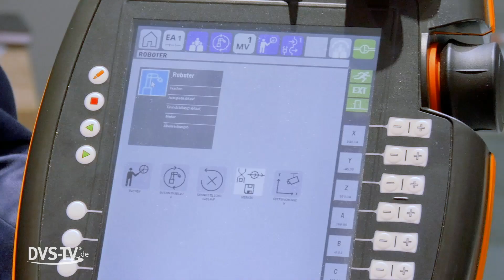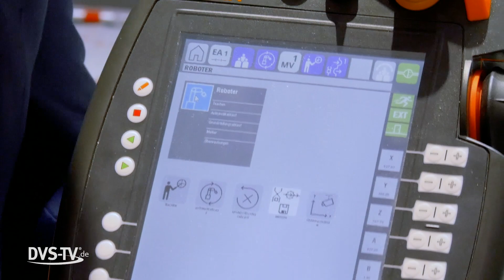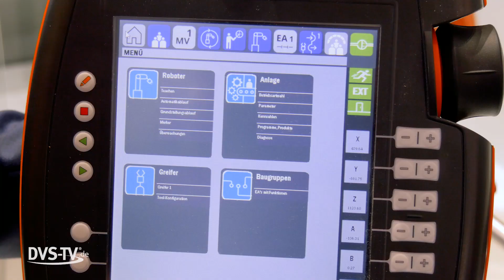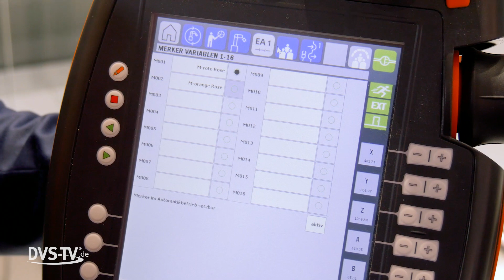KUKA.IconProg: Roboterprogrammierung für kleine Unternehmen | EMO 2019 | METAL WORKS TV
Steffen Jacobi von Kuka erklärt Bauteilprogrammierung für Anfänger und kleine Unternehmen:

KUKA.IconProg bietet kleinen und mittleren Unternehmen eine intuitive Alternative zur herkömmlichen Programmiersprache KRL (KUKA Robot Language).

Diese Provision erhöht für dich aber nicht den Kaufpreis der empfohlenen Ware.